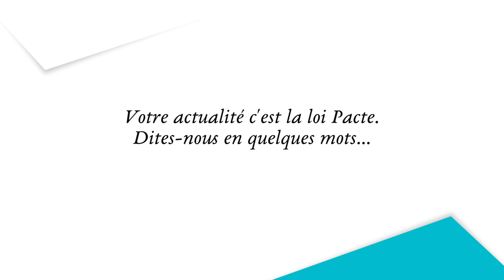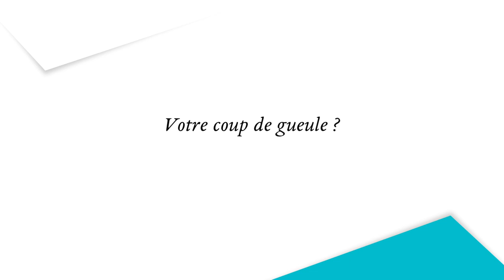[Questions de politique] Mohamed Laqhila, député Modem des Bouches-du-Rhône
Mohamed Laqhila, député Modem de la 11e circonscription des Bouches-du-Rhône est notre invité dans l'émission Questions de politique.